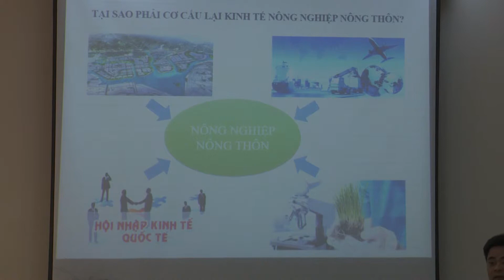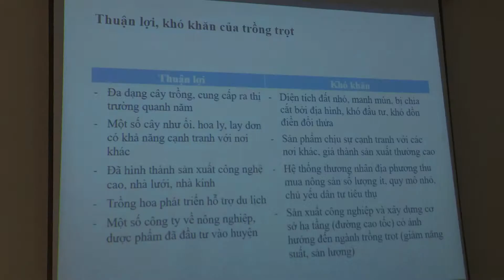Ban Thường Vụ làm việc nghe và cho ý kiến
Ban Thường Vụ Hoành Bồ Nghe và cho ý kiến vào Dự thảo Đề án cơ cấu lại kinh tế nông nghiệp, nông thôn gắn đô thị hóa và phát triển công nghiệp, dịch vụ huyện Hoành Bồ đến năm 2025, định hướng đến năm 2030